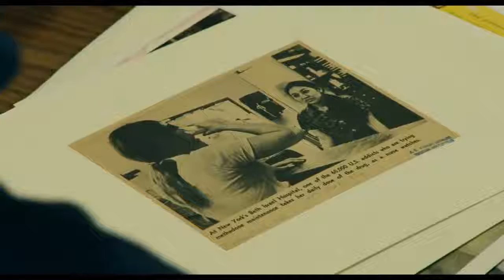Ex Libris - New York Public Library